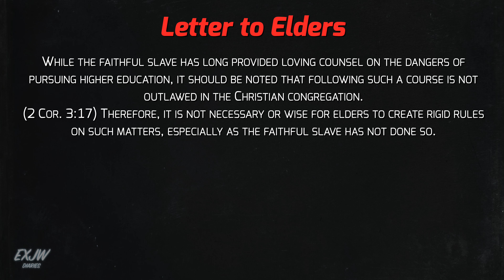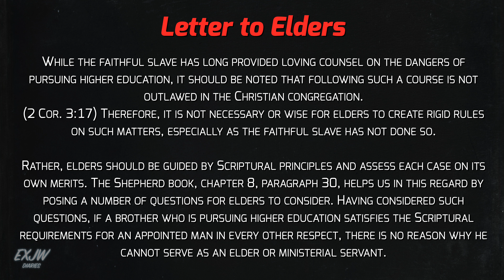What are the Jehovah's Witness Leaders Doing??!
The Governing Body of the Watchtower have made some strange changes recently. From removing service time reports to allowing beards, the Jehovah's Witnesses seem to be pivoting... Whats going on?

*This channel is purely for discussing JW and EXJW culture. This channel will not be used to promote Atheism, Christianity or any other belief systems.